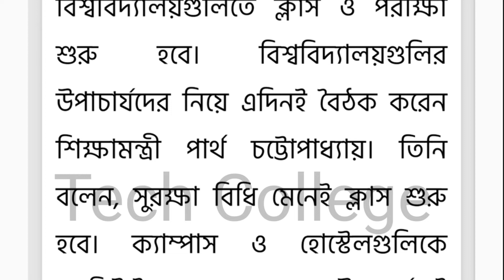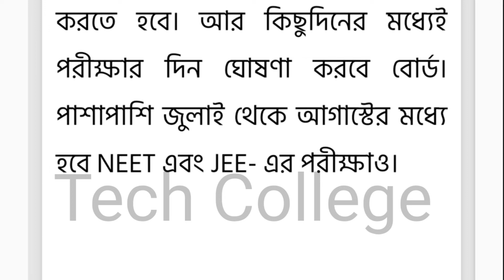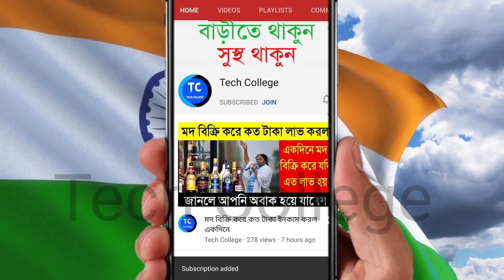স্কুল কলেজ খুলছে নির্দেশ শিক্ষা মন্ত্রী এই মুহুর্তের বড় খবর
🔔অনুগ্রহ করে আমাদের সাথে যুক্ত   থাকুন
Tech College

-Backgrounds video Created By-